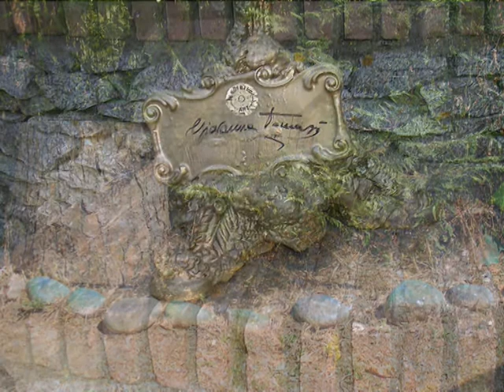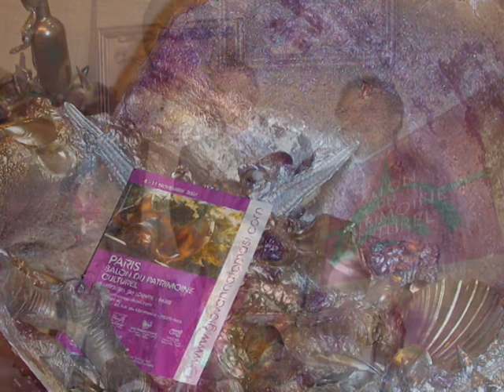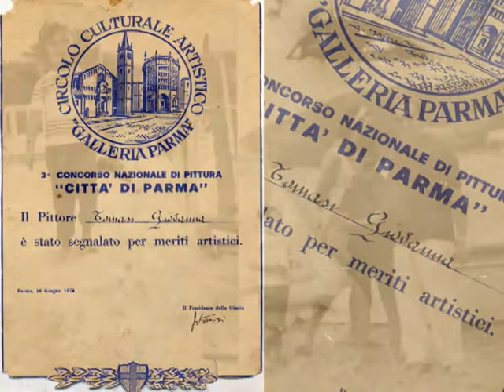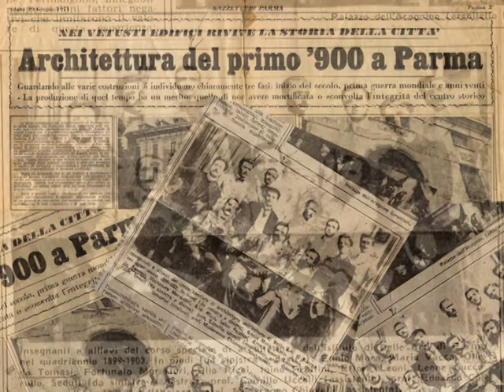GIOVANNA TOMASI : "LA MIA VITA"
Dedicato alla madrina del magmatismo Giovanna Tomasi

Il video è stato rimasterizzato ad una definizione migliore, aveva raggiunto le seguenti visualizzazioni :
Visualizzazioni totali: 272

 Data  Link  Visualizzazioni
A 16/nov/10 Primo referral da 1
B  15/nov/10 Primo referral da YouTube - /user/CagnolatiAngelo  3
C  15/nov/10 Primo referral da video correlato - GIOVANNA TOMASI - La mia vita  1
D  14/nov/10 Prima visualizzazione da un dispositivo mobile  4
E  14/nov/10 Primo referral da ricerca su YouTube - giovanna tomasi  3
F  14/nov/10 Primo incorporamento: - it-it.facebook.com  2
G  14/nov/10 Primo referral da ricerca su YouTube - la mia vita tomasi  2
H 13/nov/10 Primo referral da 97

 J  13/nov/10 Primo referral da YouTube - /my_videos  3